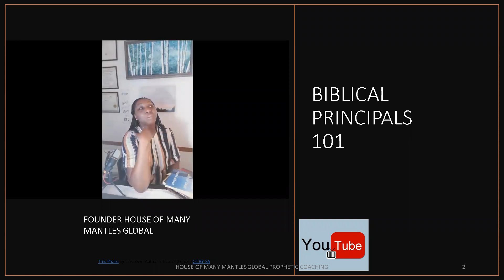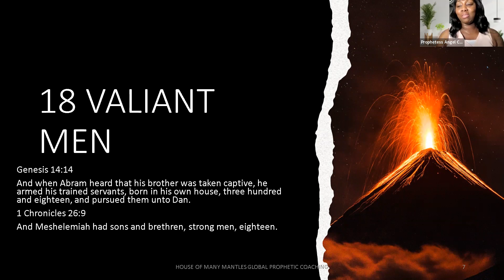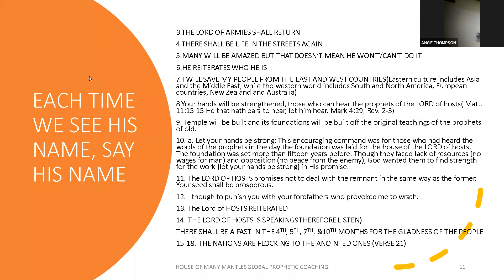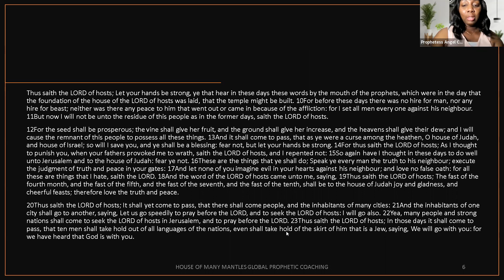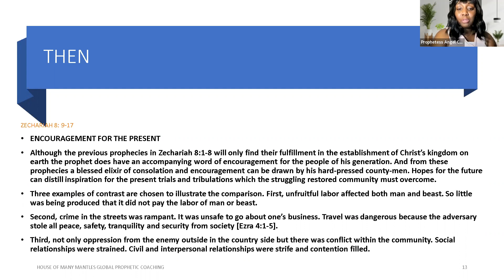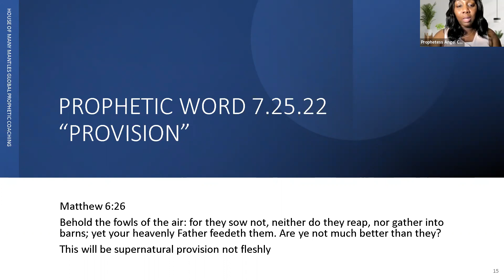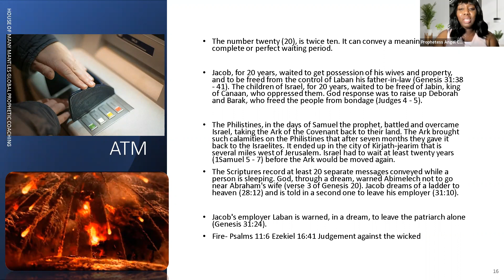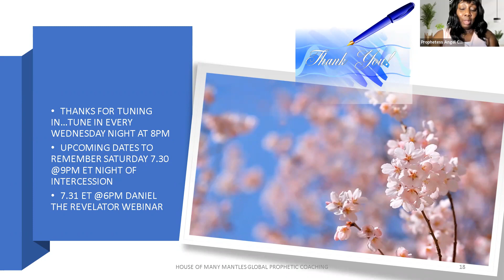THE LORD OF HOSTS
Zechariah 8
 Again the word of the Lord of hosts came to me, saying, Thus saith the Lord of hosts; I was jealous for Zion with great jealousy, and I was jealous for her with great fury. Thus saith the Lord; I am returned unto Zion, and will dwell in the midst of Jerusalem: and Jerusalem shall be called a city of truth; and the mountain of the Lord of hosts the holy mountain.
Prophets are God's servants, and He will reveal great and many things to them, as a servant, there are perquisites to keeping good fruit in the prophetic. You must release what the Lord says when it needs to be released.
Tune in on Zoom or FB LIVE TONIGHT AT 8PM EST.
SELAH